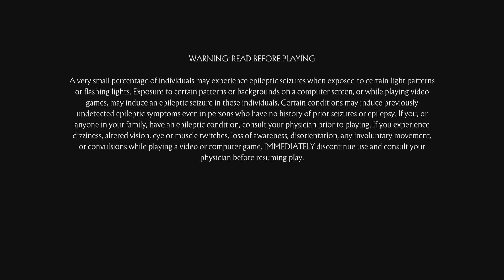Mortal Kombat 11_20211109173507